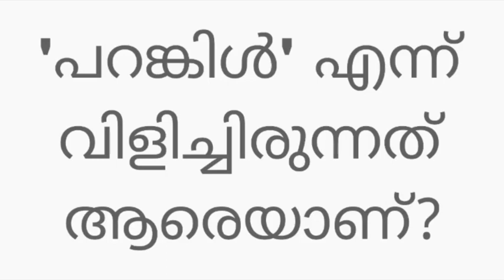പറങ്കിൾ എന്ന് വിളിച്ചിരുന്നത് ആരെയാണ്?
പറങ്കികൾ